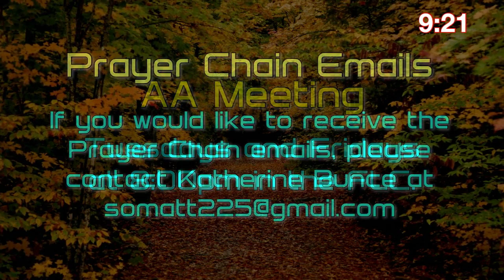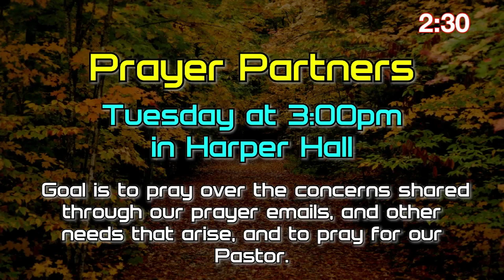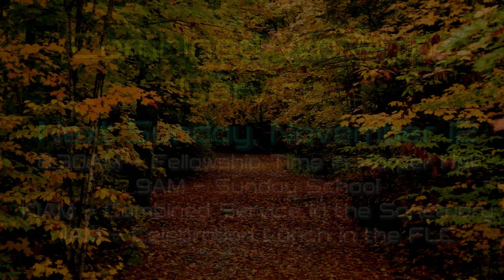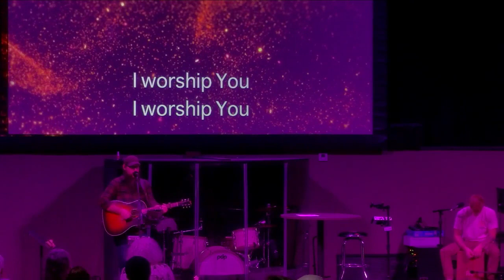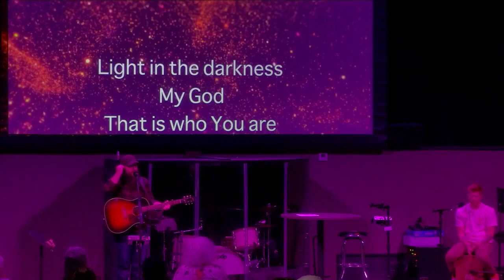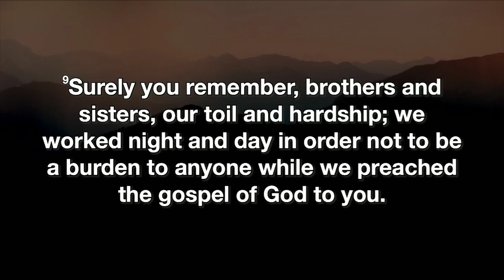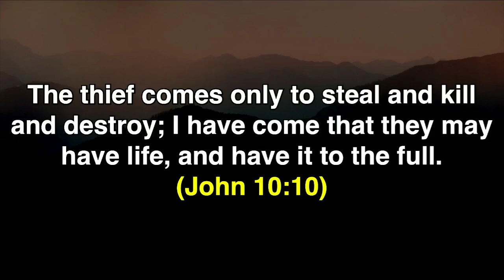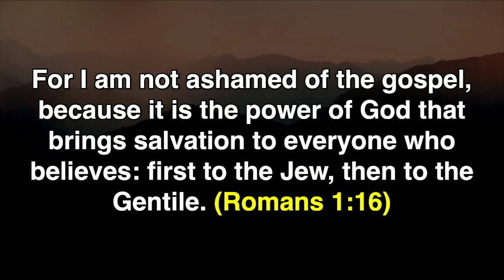Encounter Service November 05, 2023